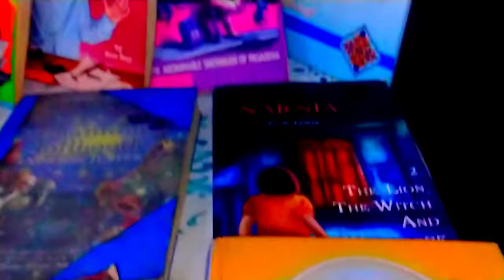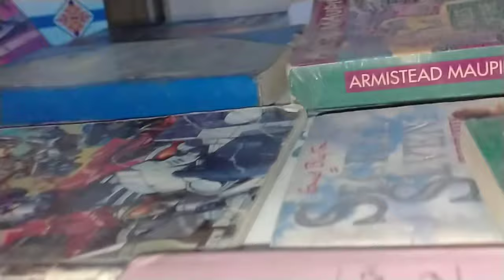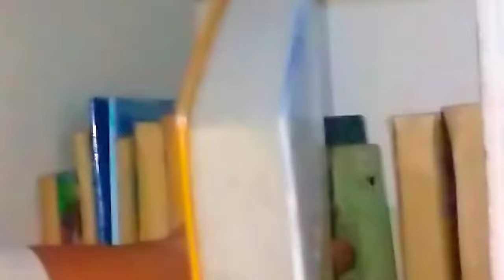HOME LIBRARY || GHAR MA BNAI LIBRARY || BARA MAZA AYA 🥰 || Areeb kay vlogs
In THIS VIDEO I DECORATE MY LIBRARY AND I GO TO SHOP AND BRING ALOT OF BOOKS FOR LIBRARY THAN FIRST OF FALL I CLEAN THE BOOK SHELF THAN I SET BOOKS